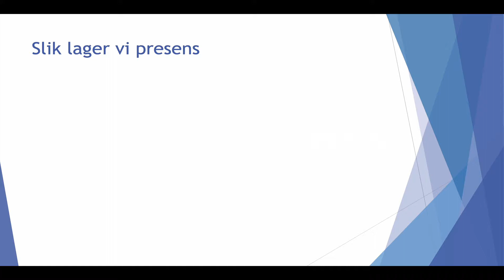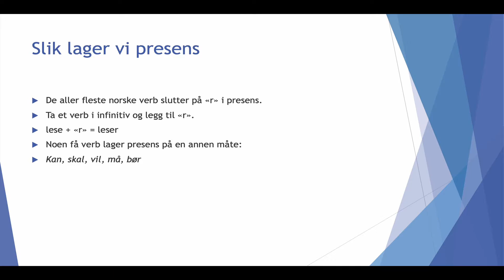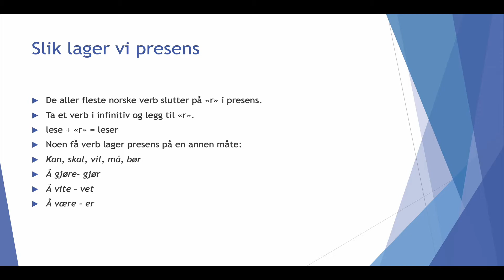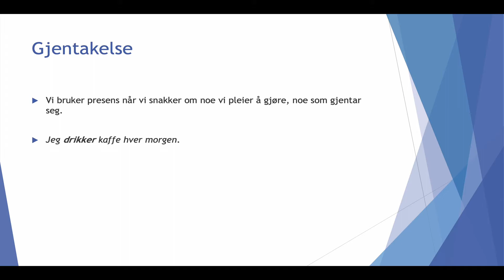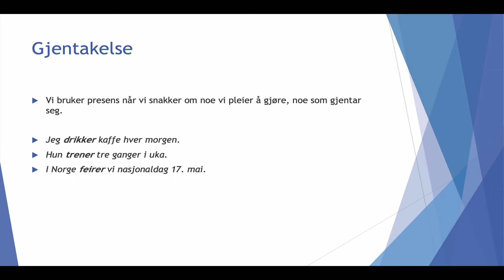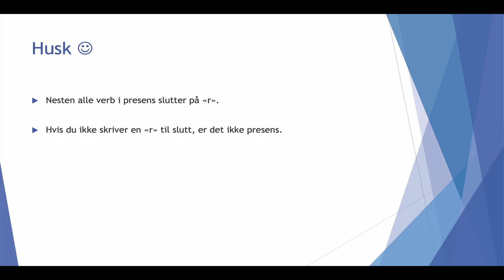Verb i presens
Her kan du lære om hvordan vi lager presens på norsk, og når vi bruker verb i presens.